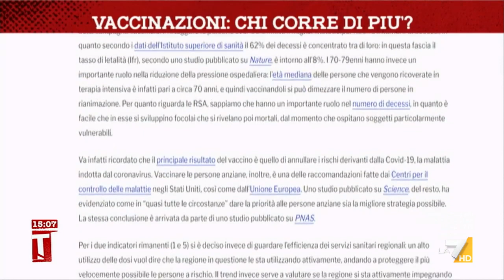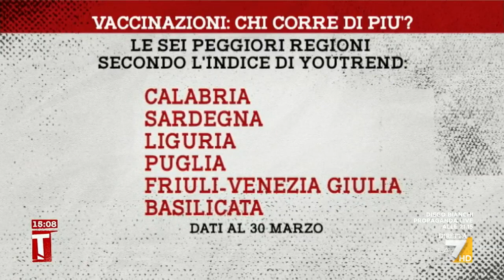Come e quanto stanno vaccinando le regioni? Ecco l'indice di Youtrend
Cinque parametri, regione per regione: il servizio di Giordano Giusti